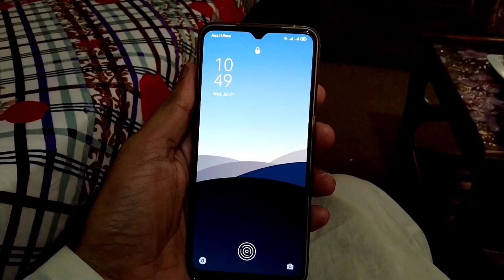The Day Of Eid UL Azha